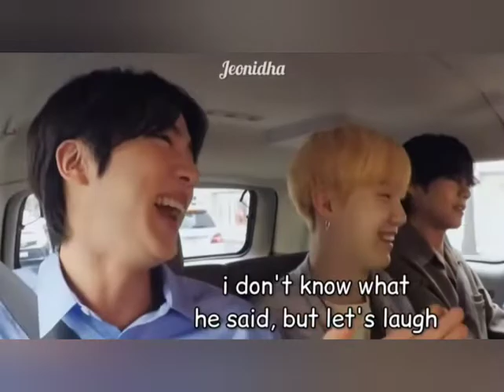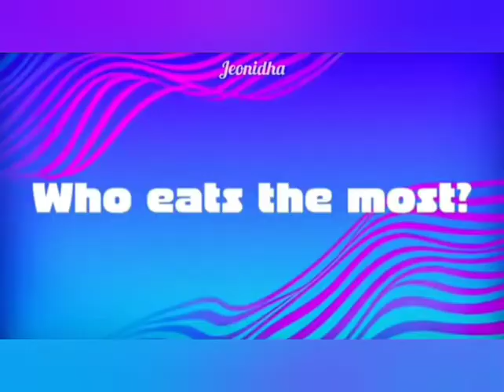why comedians when we have bts.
bro we stan bts.. don't expect us to be normal.